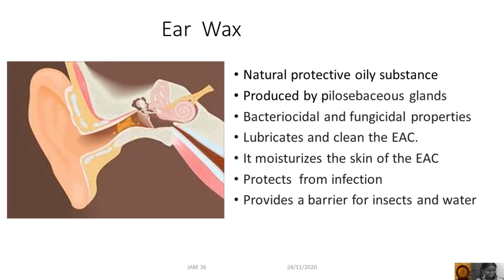Ear Wax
Ear wax only becomes a problem if it causes a hearing  impairment or other ear related symptoms. The accumulation  of wax occurs for many different reasons, including overproduction or underproduction of its constituent
components, a failure to self clear because of slow skin migration, or mechanical issues such as the use of cotton buds or hearing aids. Wax may obscure the view of the tympanic membrane and may need to be removed for diagnostic reasons .If wax needs to be removed, there are various options available.These include: irrigation (syringing); the use of wax softeners or solvents alone; the use of wax softeners before irrigation; and the manual removal of wax by use of an otoendoscope and small instruments or a binocular microscope with suction and micro instruments